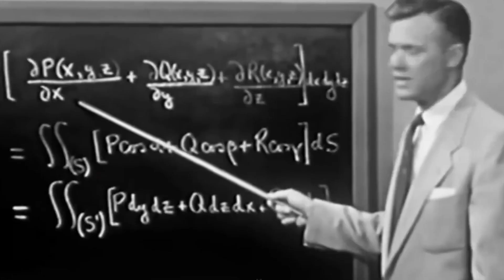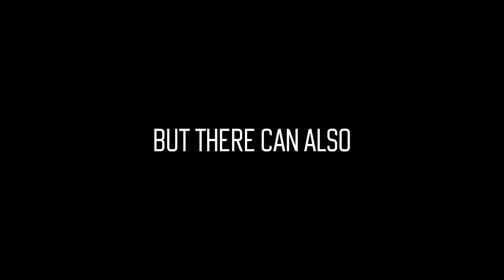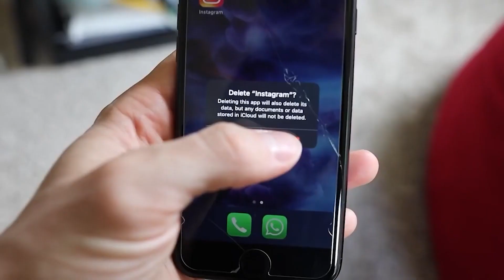Spent a Year Dating Girls From Tinder (my exp in 3 min)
Chek out my practice in which we will increase the level of inner strength completely naturally. Using only psychology, physiology and interaction with society:

Video Footage:
All Video Footage licensed through Artgrid, Filmpac and Pexels.

Timestamps:

00:00 intro
00:13 Tip #1
00:47 Tip #2
01:39 Tip #3
02:15 Tip #4
02:52 Outro